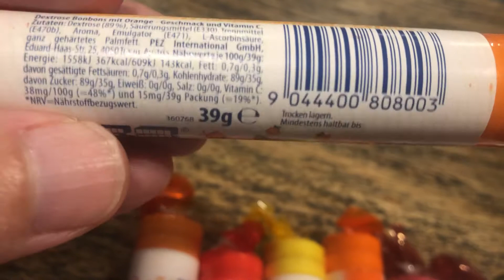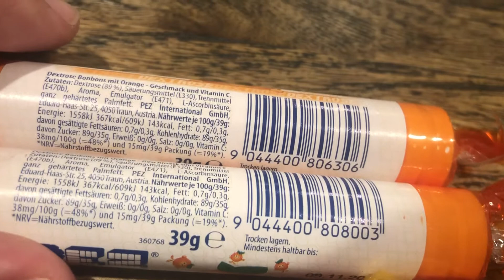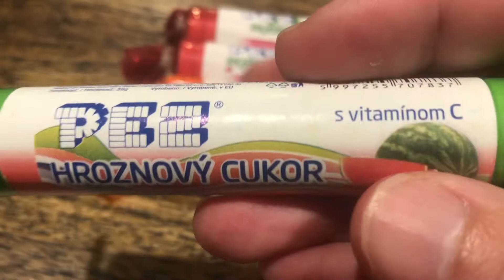Pez Candy - rolls of deliciousness!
Here are 8 different flavors/wrappers for your viewing enjoyment!  I’d love to eat these myself, especially the watermelon!  But, then, I’d just be collecting stomach aches!